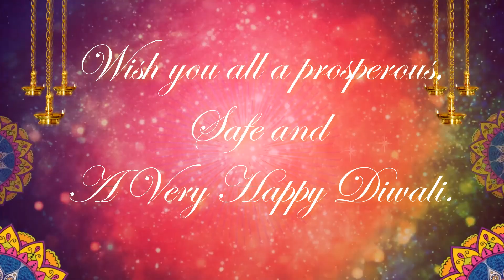Diwali wishes from Tax Without tears & Saawariya team| Office Diwali celebrations| CA Divya Bansal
Watch this video for:

Wishing you all a very happy & prosperous Diwali to all the lovely viewers :)

1. This video is for creating awareness about the newly introduced tax reform GST.

2. Here Tax without tears (TWT) team does not intend to advertise/solicit clients & doesn’t take responsibility for any decisions taken on the basis of this video.